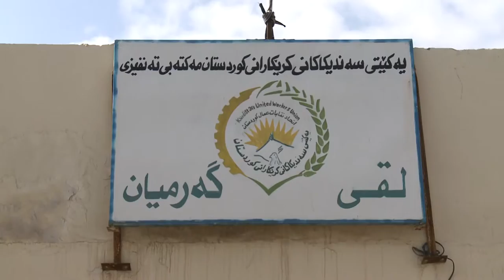گه‌رمیان .. گردبونه‌وه‌ی كریكاران به‌هۆی بێ كار بونیانه‌وه‌ .. راپۆرت